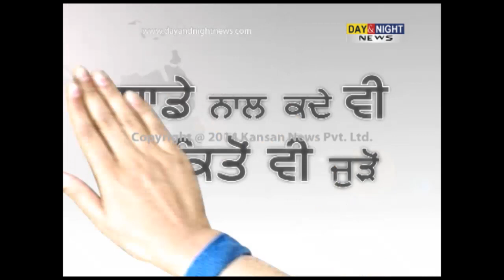Punjabi film '22G Tussi Ghaint Ho' features Jus Reign & Rupan